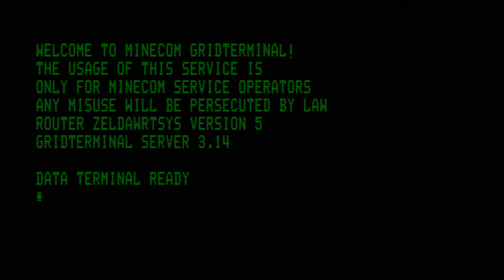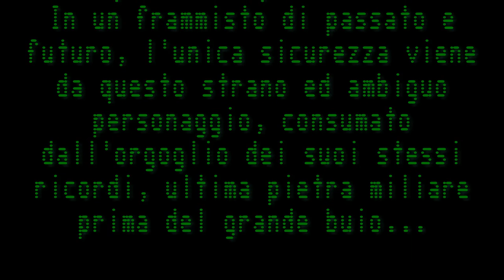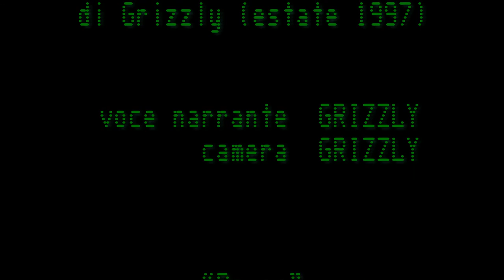Adesso - DdVotr Halloween 2016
In questo speciale Halloween2016 ho usato questi effetti sonori